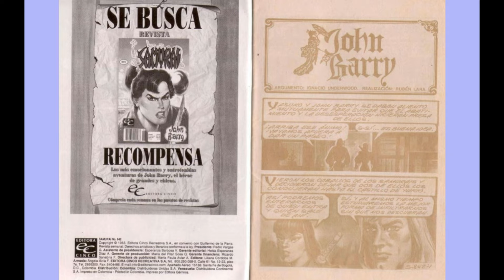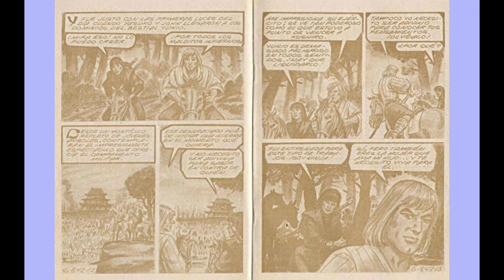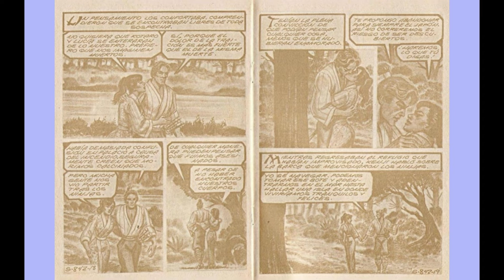SAMURAY JHON BARRY 842